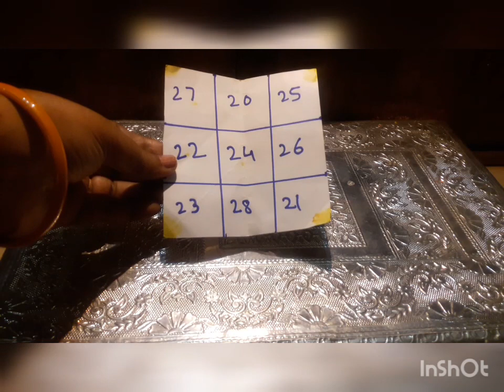ದೀಪಾವಳಿ ಅಮಾವಾಸ್ಯೆಯಲ್ಲಿ/ಧನಲಕ್ಷ್ಮಿಪೂಜೆ/ ಕುಬೇರ ಯಂತ್ರದ ಪೂಜೆ ಈ ರೀತಿ ಮಾಡಿ